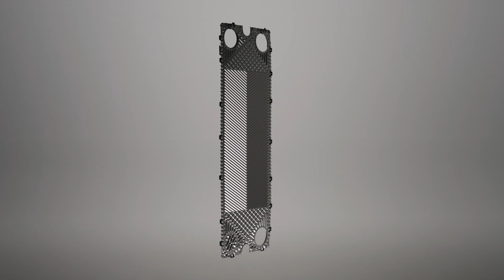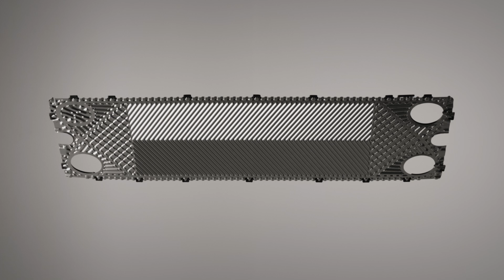Thin Plates - Join the Evolution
Discover the truth about thin plates in our latest video. Alfa Laval has pioneered heat exchanger plate evolution since the 1930s, focusing on thinness, strength, and integrity. Our latest Hygienic line plates set new standards for our customers. Join the evolution and see how the innovation continues!